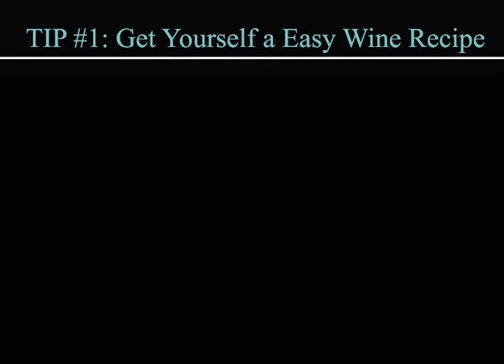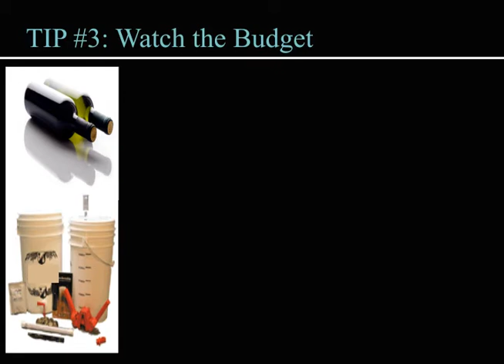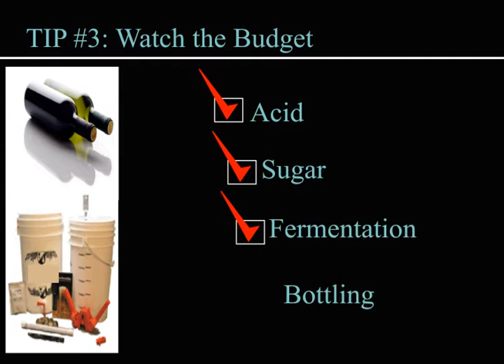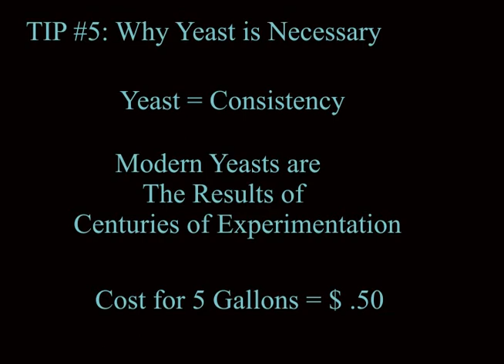WineTips.mp4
Some useful wine tips for the home winemaker.

Wine Tips and Tricks-Wine How-To Guide: Wall Street Journal wine how-to guide for advice on wine tips and tricks. Get the answers to frequently asked questions about wine, learn tips about wine ...

Ten tips for wine newbies: Don't fill your cellar with the wines you like at the moment. The temptation may be strong to buy cases and half-cases, but I guarantee ...

Lisa Shea's Wine Tips: Features reviews, a glossary, tasting instructions, descriptions of wine types, discussion forums, and food and wine pairing information ...

Wine Tips: Oct 12, 2011 -- Wine Tips · Home Winery Features Shops and Hours Pictures Driving Here Wine Prices Wine Selection To Order Personalized Wines Gifts ...

Wine Tips: How to get to know the true character of a wine? Here you'll find out how to help a wine express itself in full, enriching your tasting experience.

(wine tips)
(get recipe)
(wine making ingredients)
(buy kit for winemaking)
(create label)
(advantage of wine yeasts)
(volume determines method)